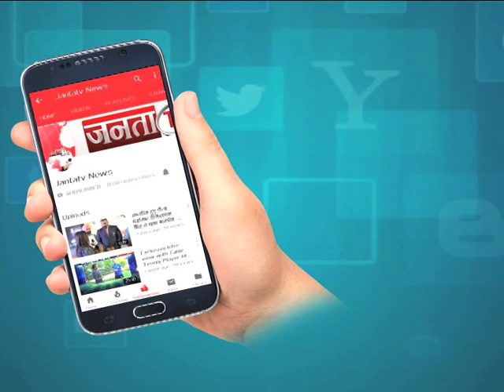PALAMPUR में बस हुई दुर्घटनाग्रस्त, 15 लोग घायल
PALAMPUR से एक बड़ी खबर आ रही है जहां परौर में एक बस दुर्घटनाग्रस्त हो गई, जिसमें कई लोग घायल हो गए हैं

Janta TV is Best Hindi News Channel in Haryana, Punjab & Himachal. Janta TV news channel covers the latest news in politics, entertainment, Bollywood, business and sports.